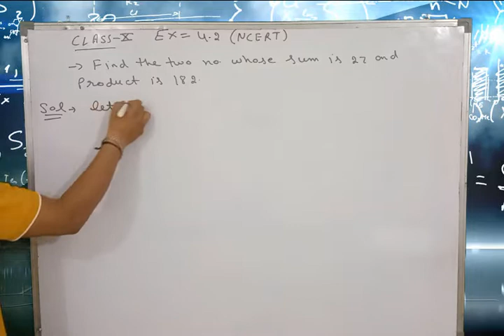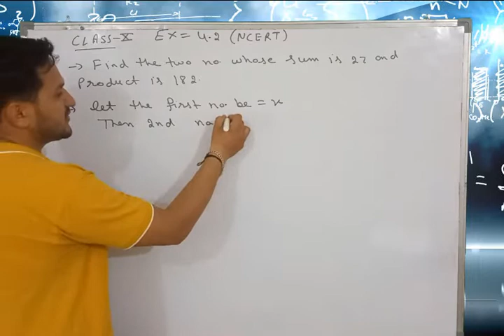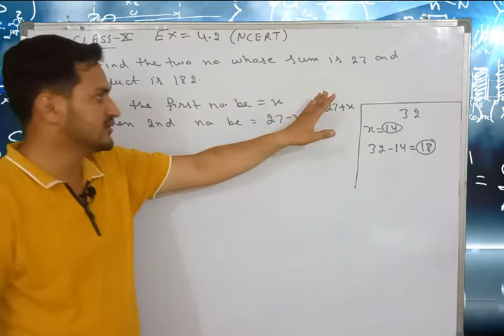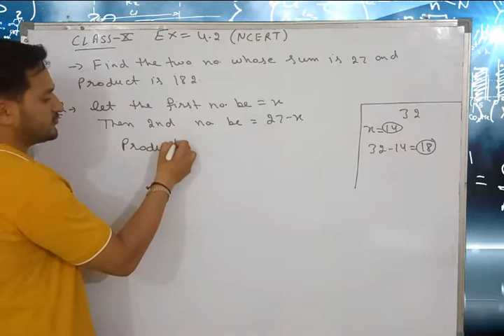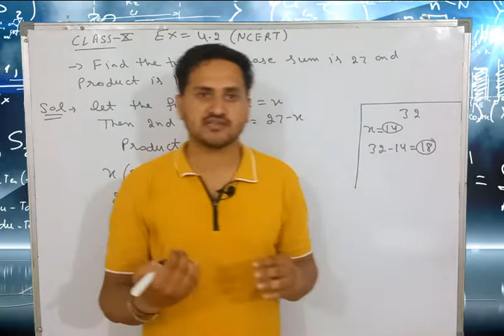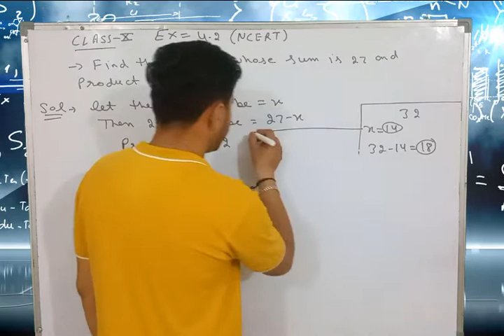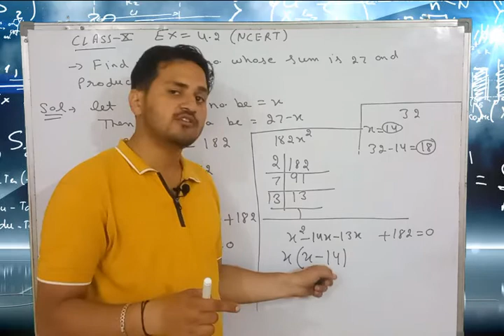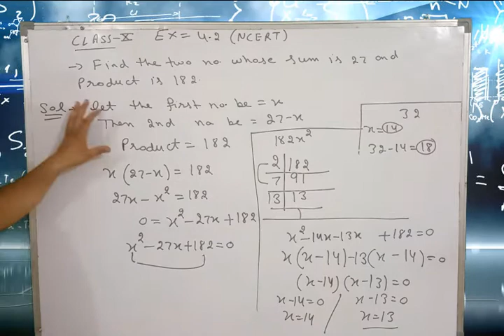Quadratic Equations part 4.2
What is Quadratic equation , Solution of quadratic equation
Chapter 3 (Linear equation in two variables )